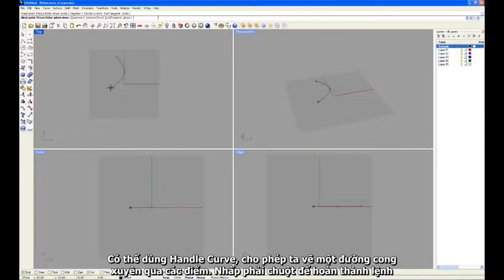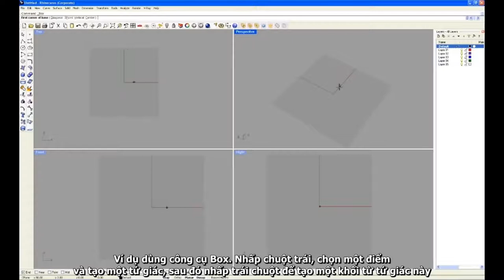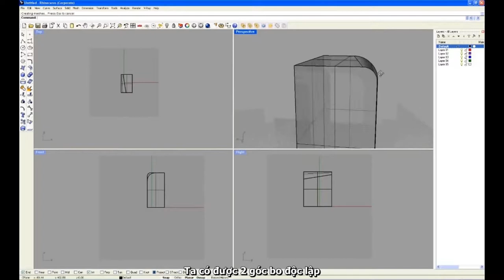RHINO 05 TAO SOLID VA CAC LENH TUONG TAC VOI SOLID